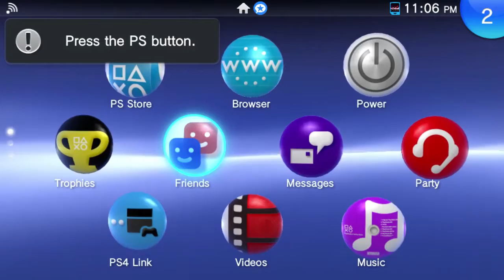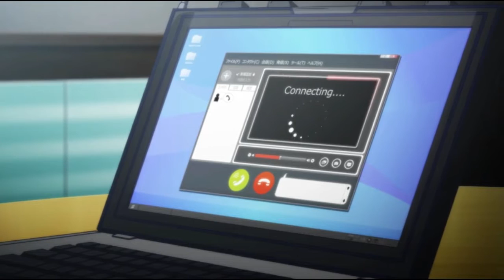"WE BROKE THE GAME!!" - Danganronpa: Ultra Despair Girls - BLIND Playthrough Pt.32